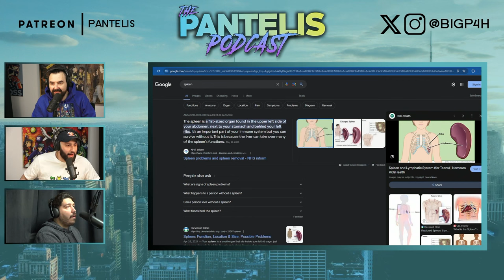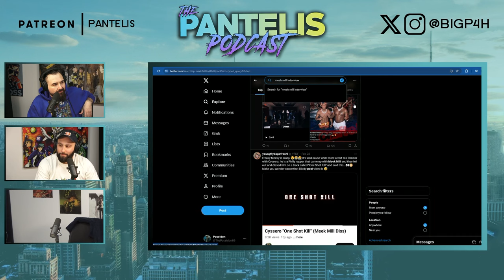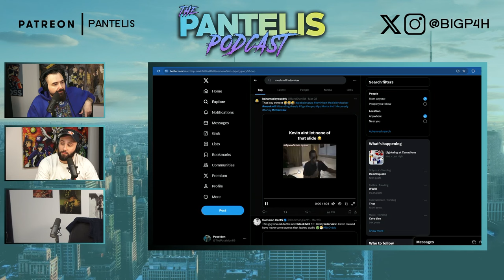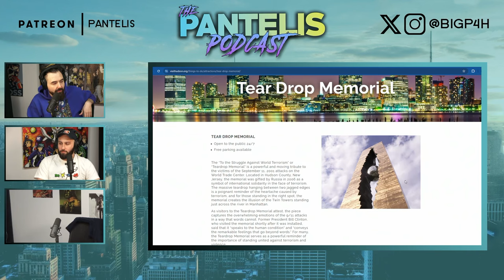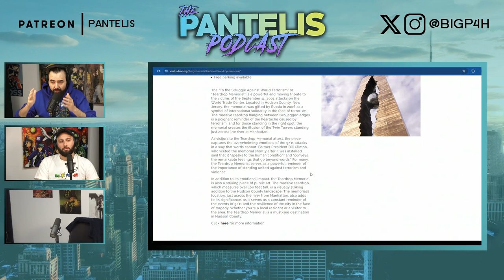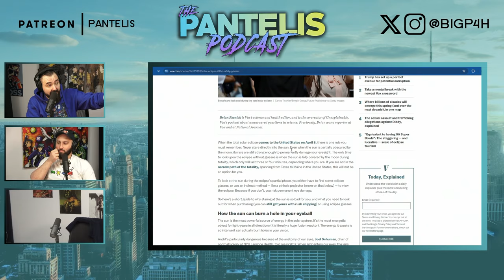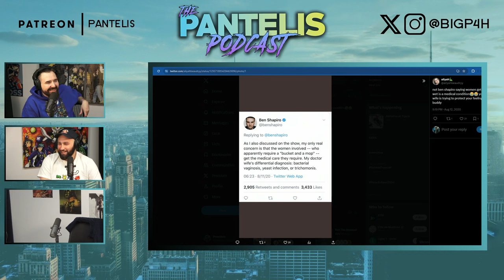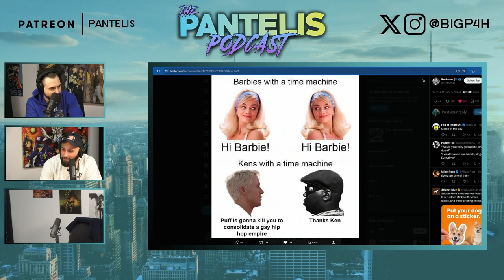The Pantelis Podcast #218 - Josh Shapiro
Josh is a Comedian and Podcaster from Montreal Quebec